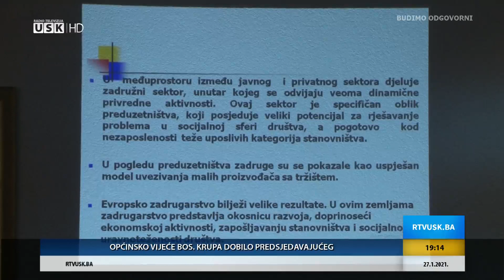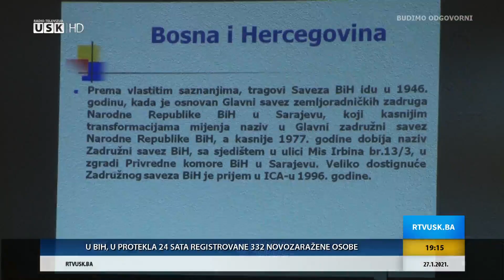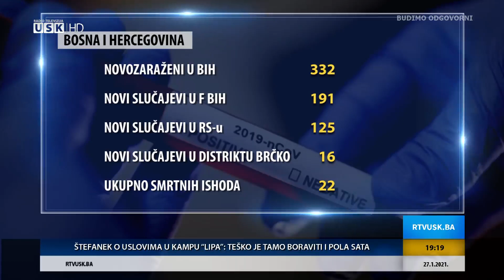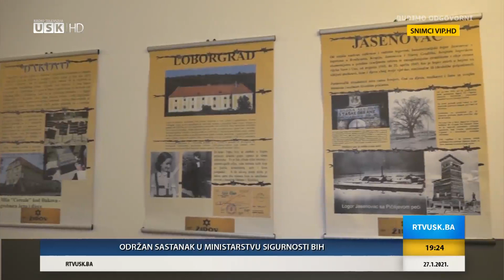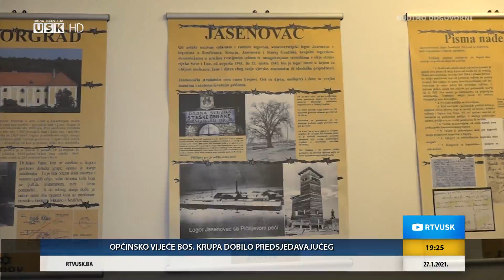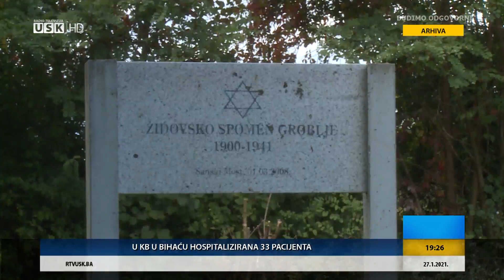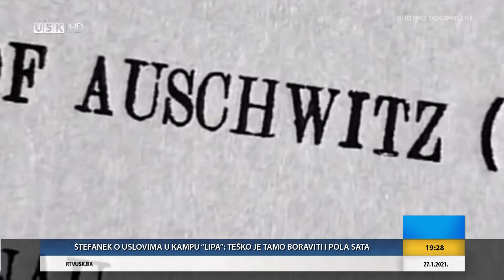DNEVNIK RTV USK, 27.01.2021